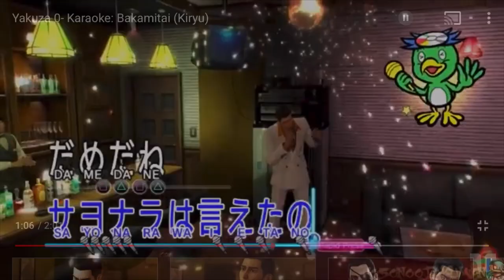I’m quitting Grand summoners and here’s why